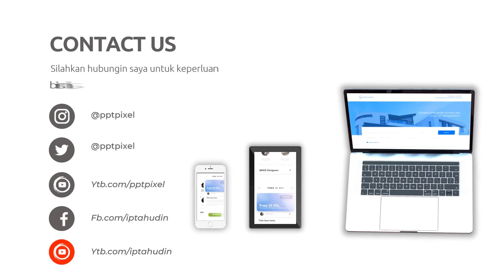Iklan Hotel, Penginapan, Promosi Hunian, Promo Perumahan, Kontrakan, Apartemen, Company Profile, Kos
Jasa Edit Video Promosi / Iklan Hotel, Penginapan, Promosi Hunian, Promo Perumahan, Kontrakan, Apartemen, Company Profile, Kos atau

Daftar Isi
00:00 - Jasa edit Video
00:10 - Contoh Iklan Undangan
00:18 - Contoh Video Promosi
00:25 - Contoh Konten Pemasaran
00:35 - Cara Promosi